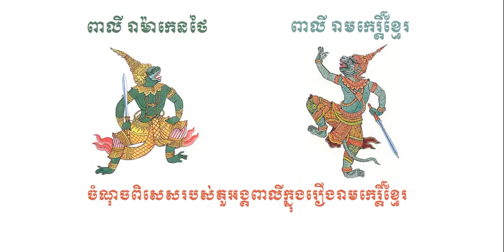The special points of Character King Monkey Peally in REAMKE KHMER.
Please share this knowledge to your friends in Facebook and other social media as possible.